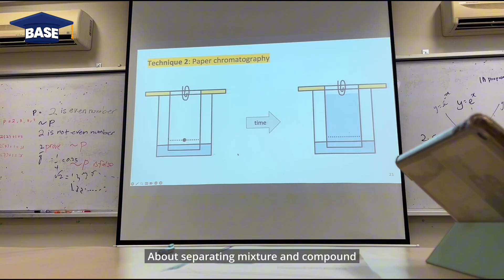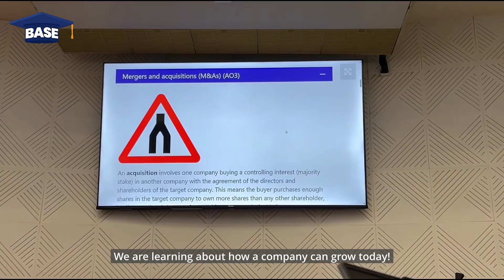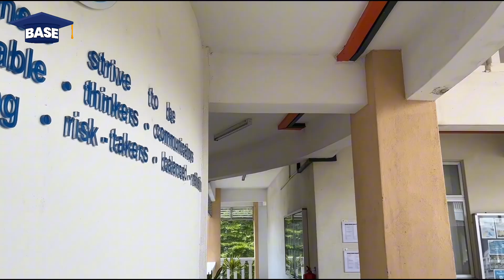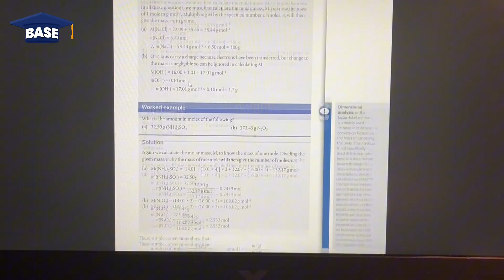A Day In the Life of A Scholar I Qhalif Aiman I JPA-MARA Scholar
Introducing BASE Initiative's new video series: A Day in the Life of a Scholar.
This series aims to highlight the daily routines and activities of scholars from different pre-university institutions in Malaysia.

In this episode, we will be featuring Qhalif Aiman, a JPA-MARA Scholar, pursuing Data Science. He was born and raised in Puchong.

He is a student at MCKK doing the IB Programme, taking a subject combination of Malay, English, Economics, Mathematics, Business Management and Chemistry.

He was a huge Alan Walker fan growing up and is passionate about coding and vlogging. He has recently tried out different sports such as squash, pickleball, hiking, dodgeball, and is planning to one day try podcasting!